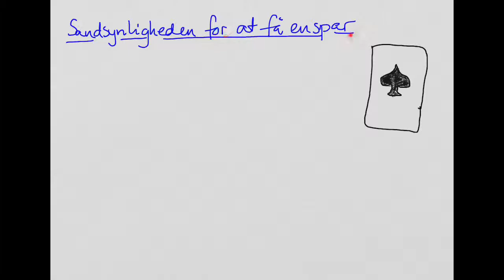træk en spar